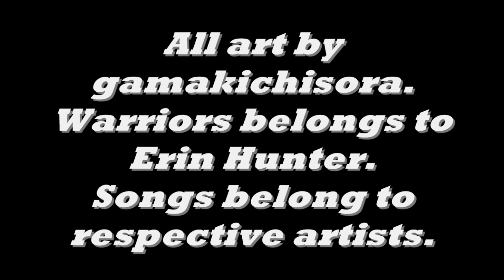Warriors Theme Songs -2-(gamakichisora)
Here's the second part~
(Wow, I'm fast these days.  I made both this and part one in an hour and a half. oAo;)
May I add that I LOVE Firestar's song?  It's perfect for pretty much any tsundere relationship (as is King of Anything).
...I found over half of these songs through USUK and Spamano picture tributes. OTL